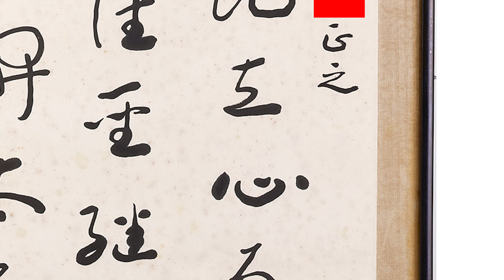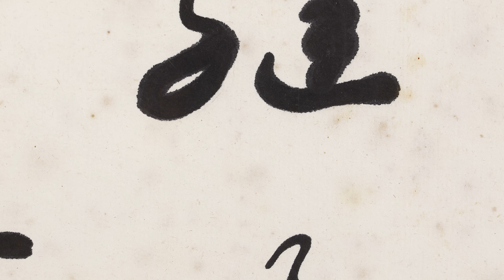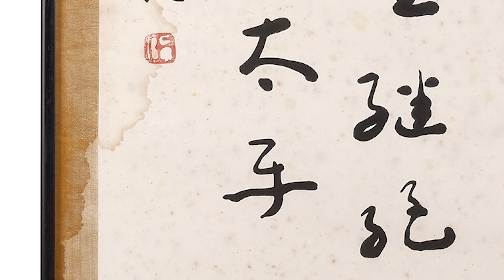早期渡海名人書法 立軸 為天地立心 于右任